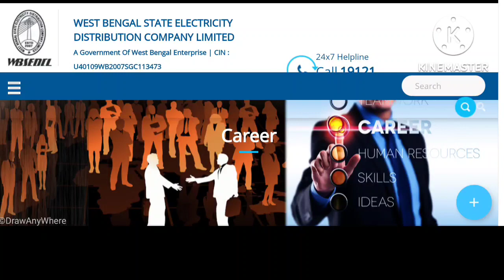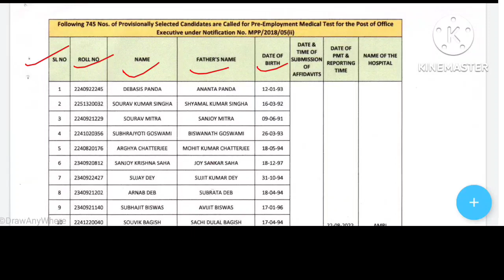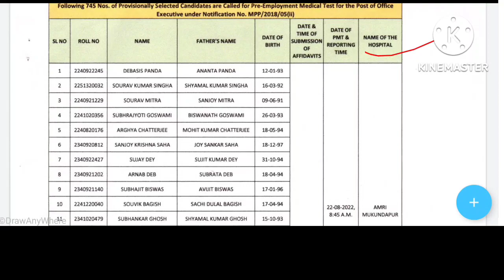WBSEDCL Office Executive Final Result Published।।OE Result Published।।